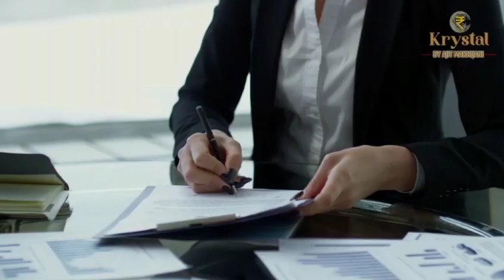बिना नंबर प्लेट की मोटरसाइकिल पर घुम रहे हैं ट्रैफिक पुलिस कर्मी व वार्डन!